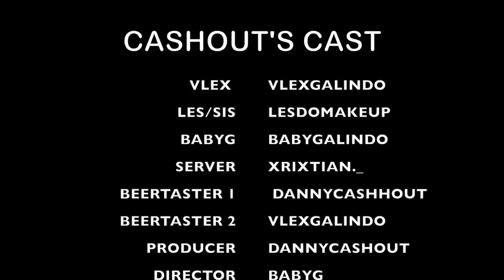GUESS WHICH BEER CHALLENGE FT. VLEX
Whats up guys! Its your boy Danny Cashhout, I hope you guys enjoy this video! Much love